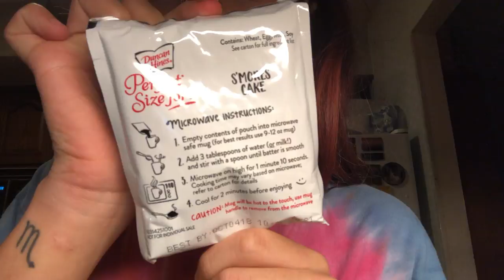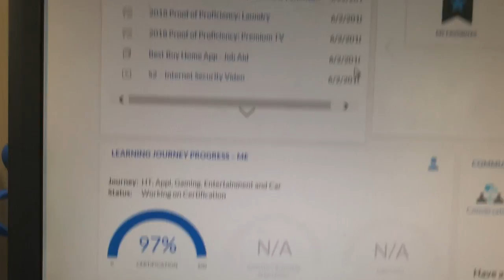May Daily Vlog #2 MUG CAKES & BROWNIES!!